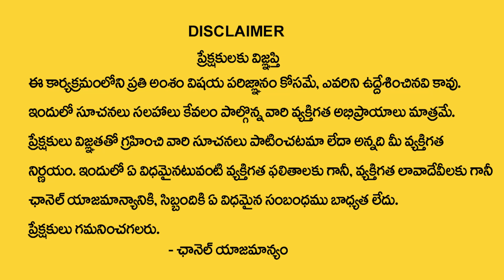భీష్మ ఏకాదశి యొక్క విధి విధానం రెమిడి | VANAJA RAMISETTY | Bhishma Ekadhasi